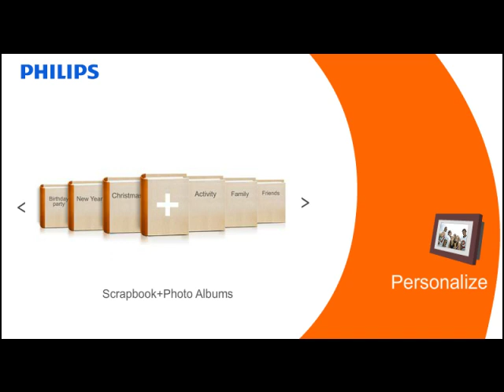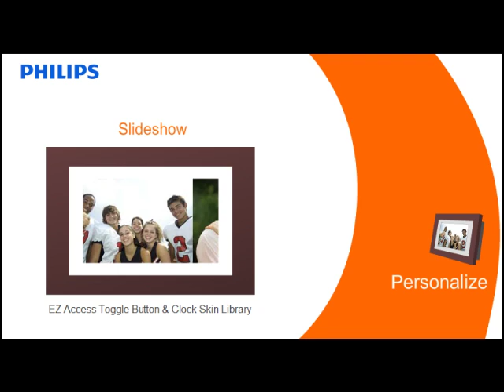Philips Digital PhotoFrame Tutorial